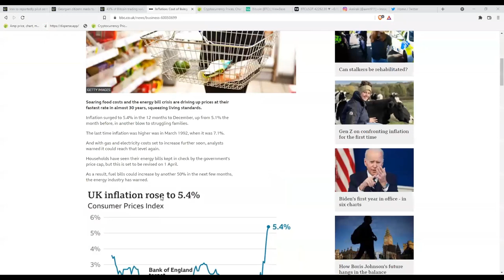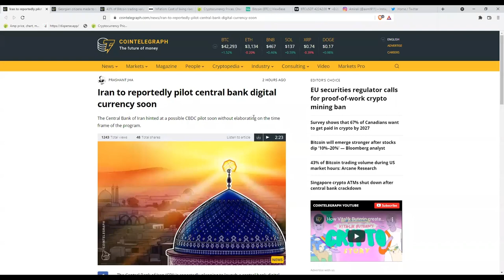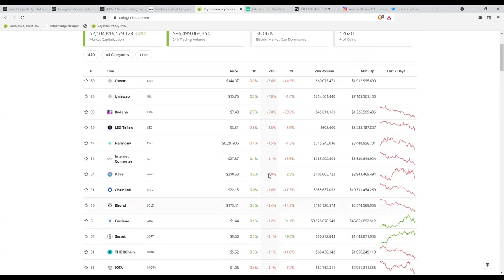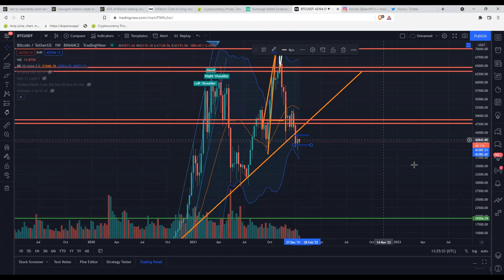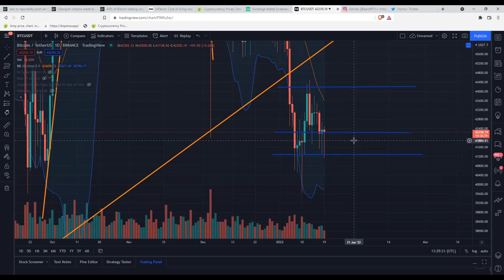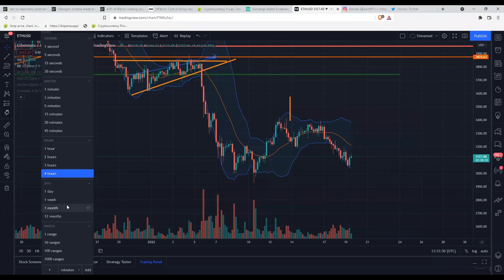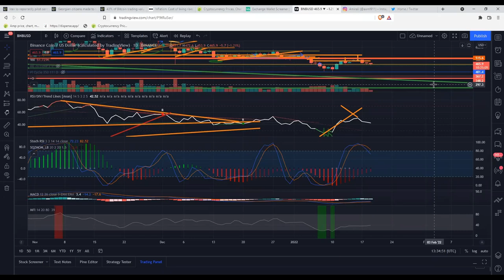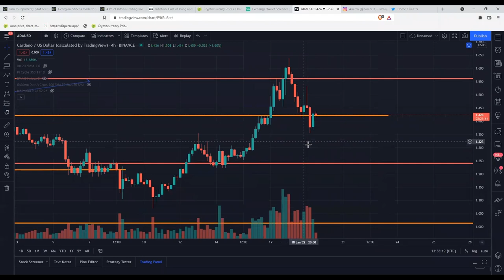کی حرکت خواهیم کرد؟ چشم انداز کریپتو